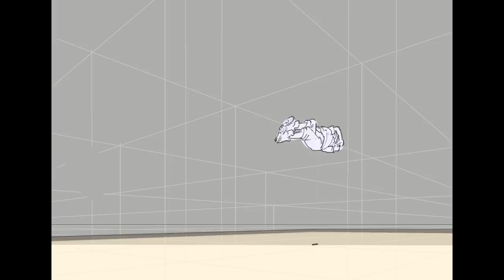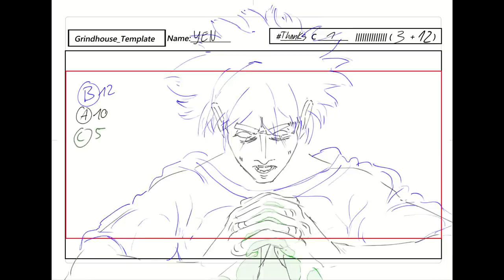Mid 2019 Reel (2D Animation)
Yeah, half a year passed again since the last reel. So here is the next one. All these works are from this year.

Softwares used: Macromedia Flash 8, ClipStudioPaint Ex.

Special mention

Main inspiration: Mr. Nakamura, Weilin, Guzzu, Gem, Till, Hero, BahiJD, Mitsuo Iso and Spencer Wan.
Of course there are many more, but listing all of them would create a massive list.

I have made my way into anime industry as freelancer.
I've contributed to One Punch Man S2 in Ep #8, #11 and #12.

Most of the work i've been doing recently is NDA so I am afraid i am not able to show it. Nonetheless i will try to keep doing my random doodles and personal projects so i do not get rusty.